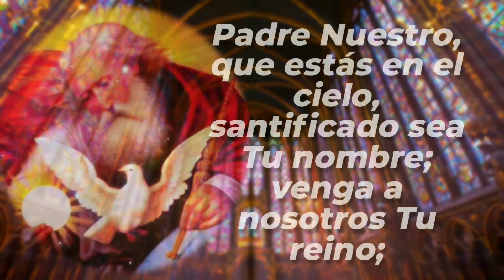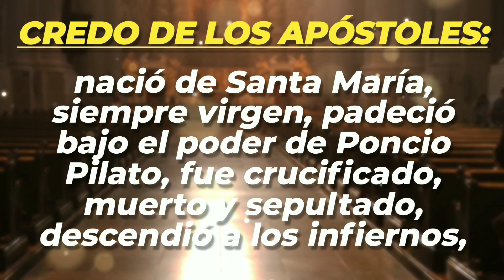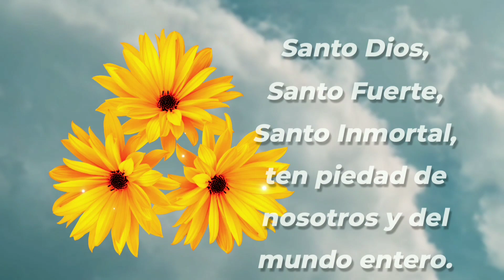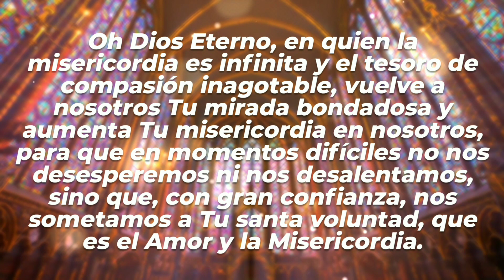CORONILLA | 14-ABR-24 | CAMINOS DE FE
Coronilla a la Divina Misericordia | Domingo 14 de Abril de 2024 |  @caminosdefeoficial